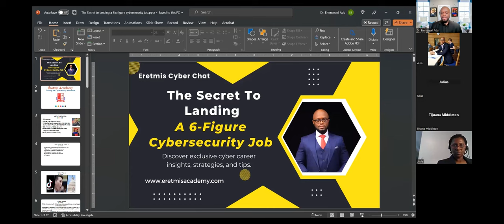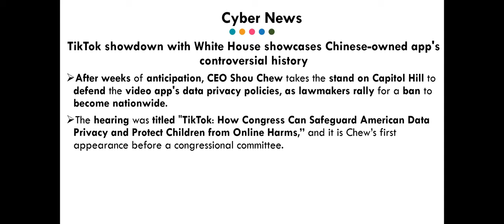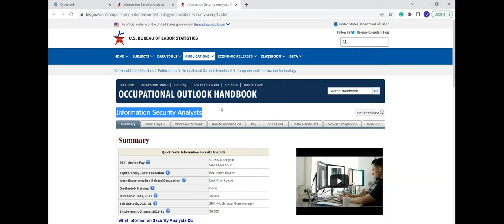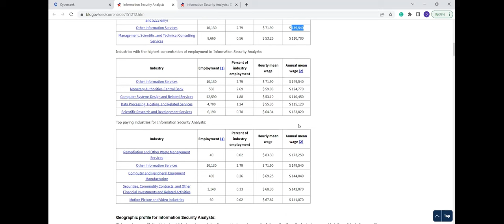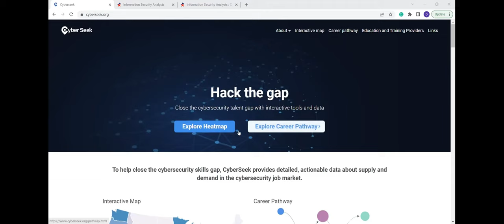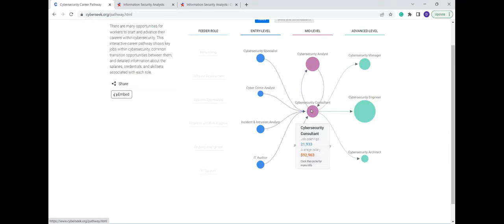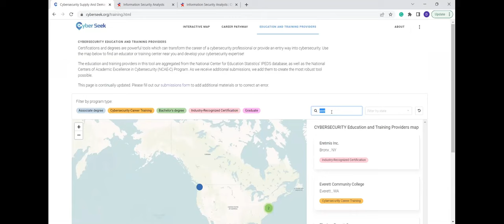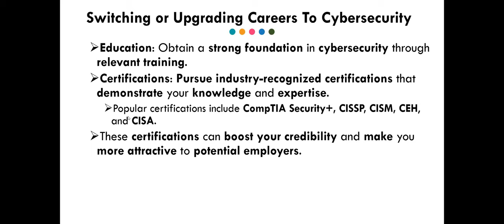The Secret To Landing A Six Figure Cybersecurity Job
Eretmis Cyber Chat is held every Friday at 7pm EST.
Join Cyber Chat every Friday at 7pm EST